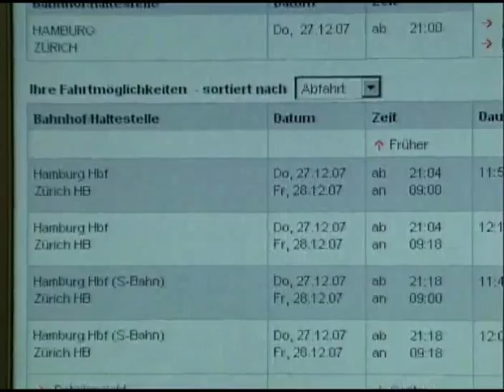CityNightLine + DB Nachtzug = City Night Line ( 2008 DB Nachtzug Reisen Video)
Promotional Film from 2008 about Merger of Deutsche Bahn overnight sleeping car services.
CityNightLine and DB Nachtzug are now one brand, City Night Line. Werbefilm von 2008 über die Fusion der Deutschen Bahn über Nacht Schlafwagen Dienstleistungen. CityNightLine DB Nachtzug und sind mittlerweile eine Marke, City Night Line